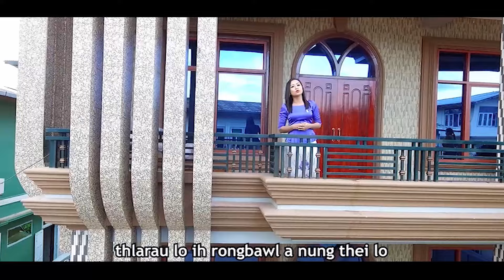Piang Thar Dawn kham tu (8)